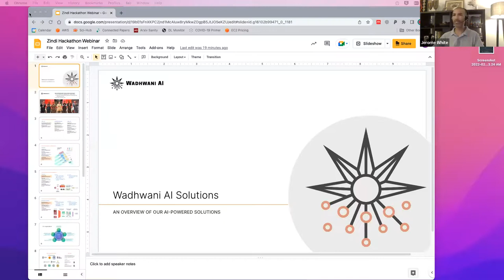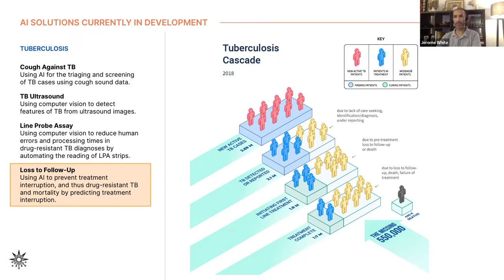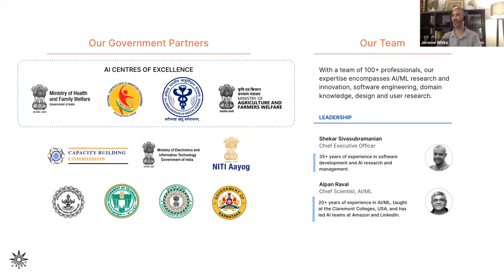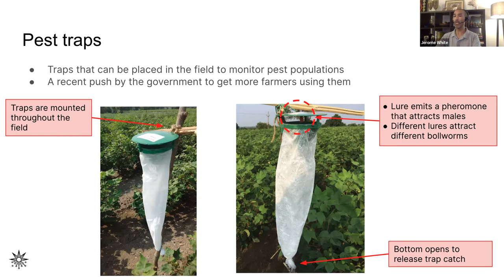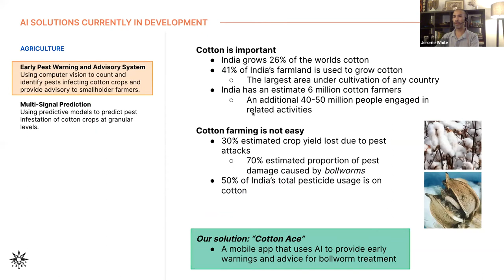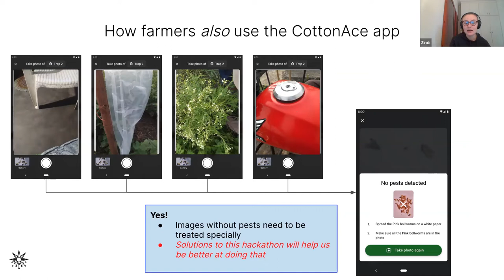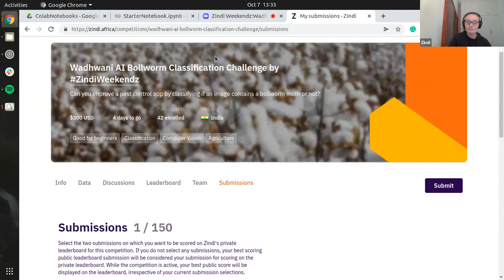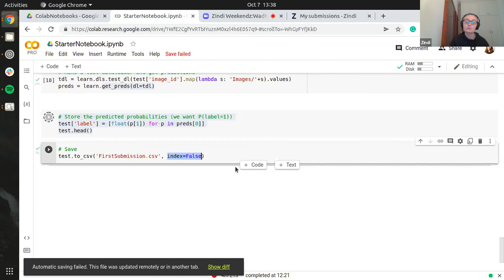ZindiWeekendz: Wadhwani AI Bollworm Classification Challenge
Join us for the launch of the ZindiWeekendz: Wadhwani AI Bollworm Classification Challenge ZindiWeekendz, where we introduce the challenge and take you through a starter notebook!

About the hackathon
During the kharif season of 2017, cotton farmers across India lost large portions of their crop to a pest known as bollworms. Since then, farmers have been encouraged to install pheromone traps in their fields as part of a larger effort to control the problem. Pheromone traps capture male bollworms that are capable of reproducing. By counting the number of bollworms caught in such traps, farmers can estimate potential bollworm infestation to make informed decisions about whether pesticides should be applied to minimize future damage.

Wadhwani AI has developed a mobile app that allows farmers to take photographs of trap catches and receive recommendations based on AI-generated counts of pests in those images. One of the biggest challenges for the app is knowing when there are no pests in the image. This can happen because there actually were no pests caught in the trap. It can also occur when users are experimenting with the app outside of their fields – during training sessions, or demonstrating the flow to friends.When there are no pests in the image but the app says otherwise, user trust is immediately eroded.

Although the Wadhwani AI machine learning team has worked on this model for years, we are keen to explore new ideas for tackling the challenge. This competition is a step in that direction.

The Objective
The objective of this competition is to create a machine learning model that classifies images as positive (contains bollworm moths) or negative (no bollworm moths).

This model will form one part of the greater solution to control bollworm pests in India delivered by the Wadhwani AI app.